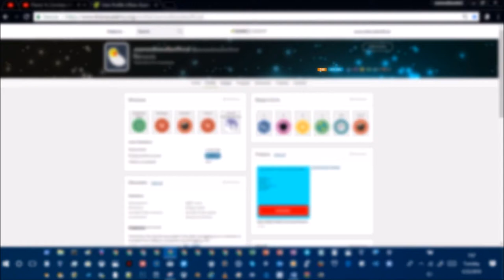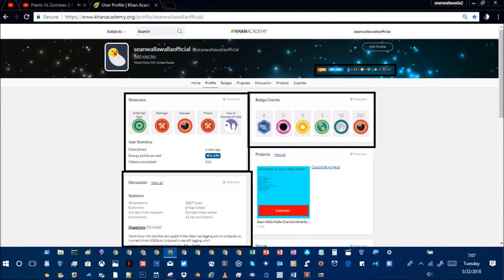khan academy statistics ep150 may 22nd 2018 stats